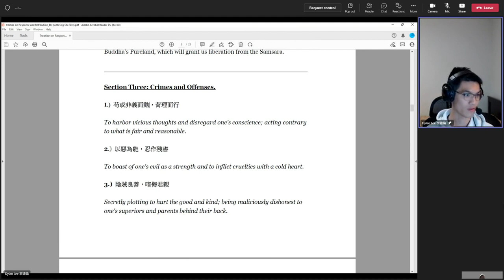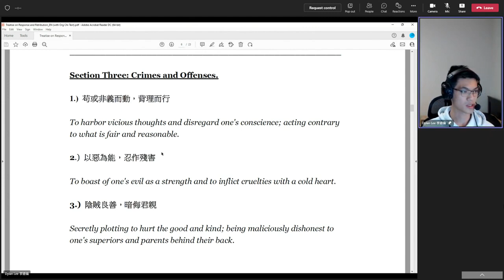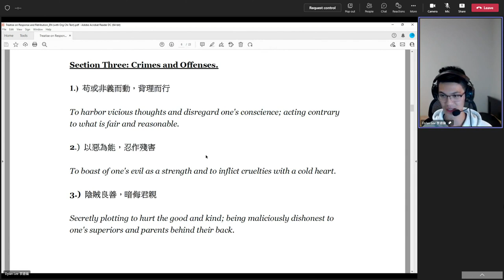Dylan Lee's Review (7) on 太上感應篇20220816【Thought is the source of all conducts.】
This section is about the trespassings that might occur during our daily conduct and it focuses on the heart and mind, the thoughts, because thought is the source of all conducts, a source of our conduct, a source of our speech. Without thought, we don't say it much right?

Obviously we need to use our thoughts in our daily encounters, but to use them properly in accordance with the path so that we can avoid the negative karma, negative results and consequences that would befall us if we have committed them. That's the whole rationale of this session.

It may seem like common sense that it says to disregard one's conscience to do vicious thoughts, they haven't even said things. they haven't even done vicious things, (just) thoughts. Even that itself is already a breach and would attract the negative karma to us.

Then acting contrary towards fair and reasonable, this is more on the action first one is about the thoughts they are against your own conscience, what is right and the second one is to follow those thoughts, the vicious thoughts you act against what is fair and reasonable.
This is the natural progression. Think about our minds being like a monkeys (monkey mind), we always have a word called monkey mind jumping around and always wanting to see something, catch something, play something, be curious about stuff, a lot of us in the worldly eyes, it might be a great thing. It opens up invention discoveries and all that, but in terms of the cultivation of oneself, if you want to really achieve to control over yourself, full self awareness, we need to give it a bit of a boundary, otherwise if it's benevolent, it might be just a harmless prank and stuff but if you let that mind go wild, a small harm would be mental health or anything like overthinking and things get worse spiraling out of control, the worst case might be you might harm other people as well if you're allowing this wandering mind, because you don't know what kind of condition you encounter. This is not Pure Land, as in the practical sense in our current situation is not what we see, what we hear, in our mind, what we see in our world is not 100% pure.

This is a Saha World. Any condition might turn our life in that trajectory that we don't want or we never thought we would walk onto.

Think of our mind as like a monkeys and what is conscience and what is fair and reasonable. It's like the ropes that lash onto the wild horse or the ropes that carry us when we hang from the cliff, something that prevents us from falling. If a wild horse would not be put on a leash, it would run amok and uncontrollably, smash something along its way, or something. ( a bull in a china shop)

Having a conscience, thinking what is fair and reasonable allows us to have a framework to work on and it helps us to build our merits and fortunes. That's where it comes from.
Having constraints, having appropriate amounts of constraints, obviously we can relax and can be ourselves, but the point is everything has a boundary, everything has its bottom line and if we do things without a bottom line/(boundaries) we end up hurting people because we do not think of the consequences.

Even though I may sound like a broken hate machine(broken record) at this stage, I keep talking about consequences and Cause and Effect, trust me, Master Chin Kung has been doing this for 60 years and a lot of the ancient people, the good people and the sages have been talking about this forever. It may sound like the same old narrative but the reason is: it is like that. That's the reality and we can't describe it any more than what we could see. Karma is something as intimate as a shadow is to your body. It's very close to you because it's caused by you.

Without understanding this, we will succumb easily towards this kind of actions because we live in a society and if the whole direction of the society is going towards unkind, very selfish or very lacking sense of community, then it will gradually grow into a… move towards polarization or conflicts.

The last one is to inflict cruelties with a cold heart.
This can be particularly applied when it comes to animals. What we eat on the table, like we talk about vegetarianism and stuff like that, why? Because human, in current society, we don't have to hunt to survive and we have means to make more food for more people and obviously the real world, there's still distribution market issues but the thing is that we still have means not to use this kind of violence against the animal in order to obtain our proteins and all that. We can just get it from the plants.

Think about the dishes that involve a lot of killing and boiling. For example in Chinese, there's a dish called … the crab, they get the crab drunk with the alcohol and let it walk itself into the pool of spice and it's all the very strong alcohol 80 90 percent to marinate it, while it's drunk then you cook it live in the hot pot,